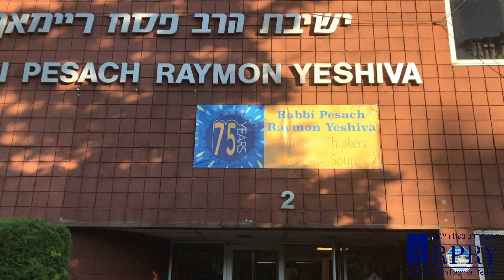RPRY First Day 2019-2020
Looking forward to a great year!